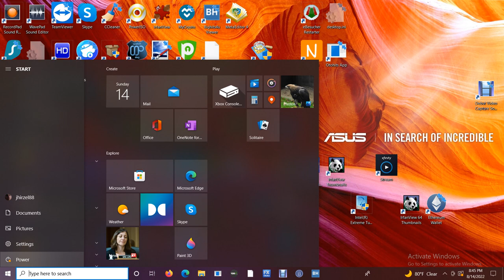Decorah North Bald Eagles 08/14/2022 17:10